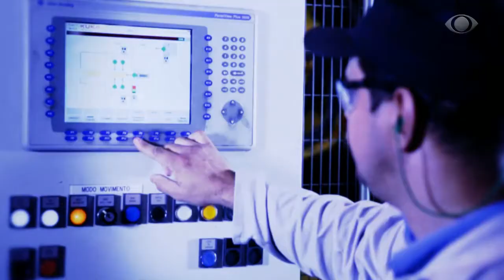INDÚSTRIA AUTOMOBILÍSTICA VAI INVESTIR 32 BILHÕES DE REAIS NO BRASIL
SIGA NOSSO CANAL A INDÚSTRIA AUTOMOBILÍSTICA VAI INVESTIR 32 BILHÕES DE REAIS NO BRASIL ATÉ 2025.// APESAR DAS COMPLICAÇÕES E CORTES DE CUSTOS GERADOS PELA PANDEMIA DE CORONAVÍRUS, BOA PARTE DOS FABRICANTES DE VEÍCULOS INSTALADOS NO BRASIL MANTEVE, RETOMOU OU PLANEJOU NOVOS PROGRAMAS DE INVESTIMENTOS NO BRASIL